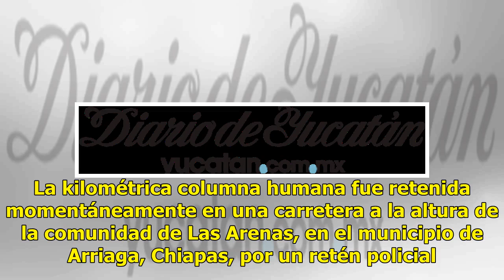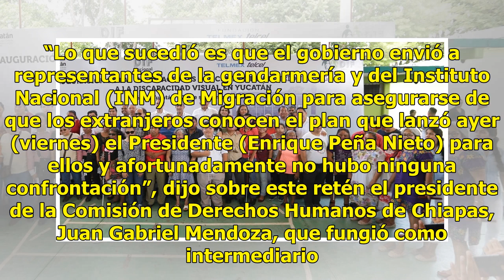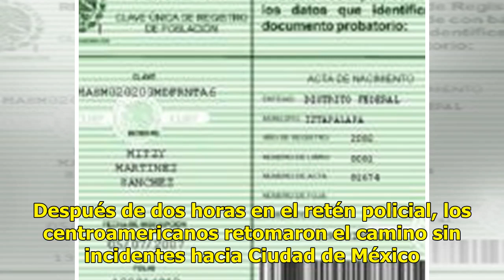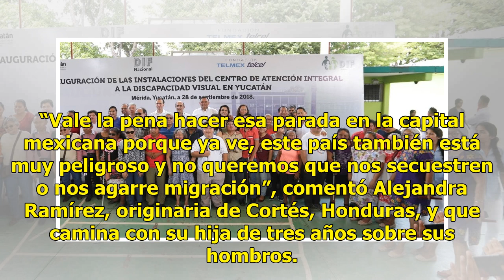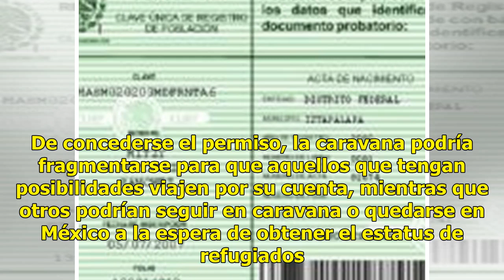Otorgan 111 curps a migrantes que solicitaron el asilo - El Diario de Yucatán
CIUDAD DE MÉXICO (France Presse y AP).— La caravana de migrantes cumplió ayer otra etapa de unas ocho horas rumbo a la capital del país, mientras el gobierno reiteró su ofrecimiento de ayuda a quienes pidan refugio y decidan quedarse en México. La caravana dejó Chiapas, y llegó a Tapanatepec, Oaxaca...